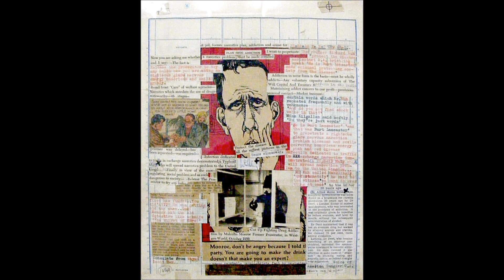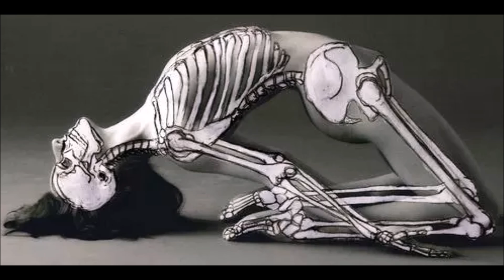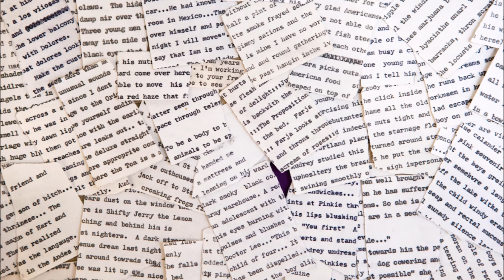'I Travelled Mostly On The Road' by Herbert Huncke & Chuck Prophet. File Under William Burroughs